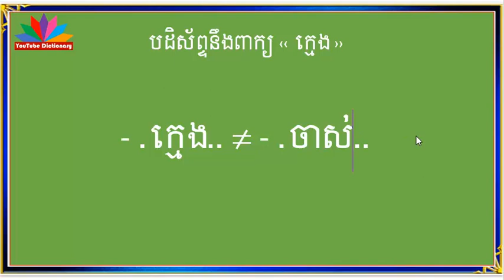បដិសព្ទ ក្មេង|ពាក្យផ្ទុយ ក្មេង| Opposite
នៅក្នុងឆាណែលនេះ និងរៀបរាប់អំពី
-ពន្យល់ពាក្យថ្មីៗ ដែលគេនិយមប្រើនាពេលបច្ចុប្បន្ន,
-សទិសសព្ទ ‹ពាក្យសូរដូច› ,
-សទិសន័យ ‹ពាក្យន័យដូច›,
-បដិសព្ទ ‹ពាក្យផ្ទុយ› ,